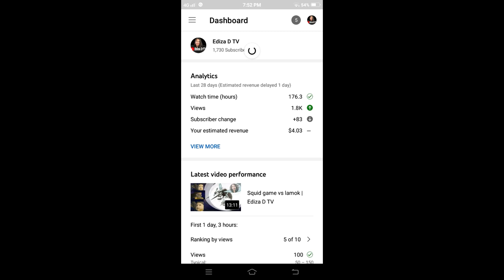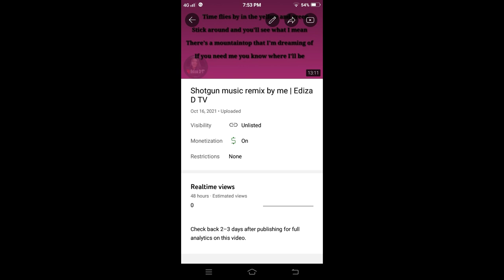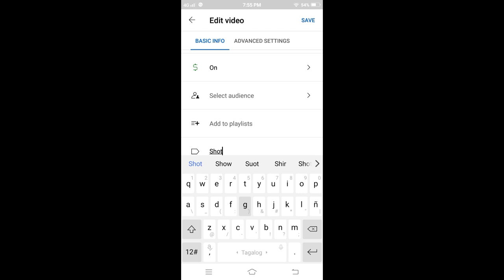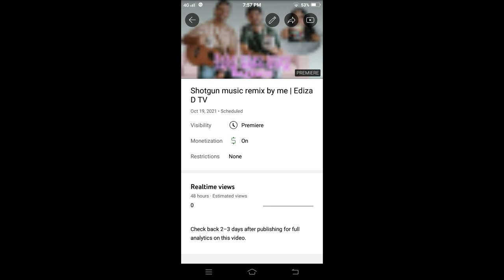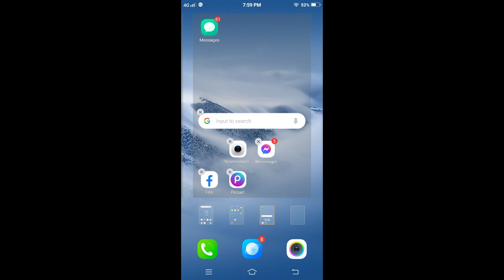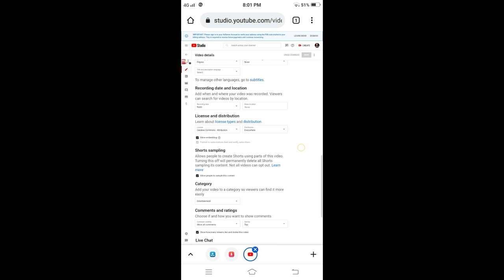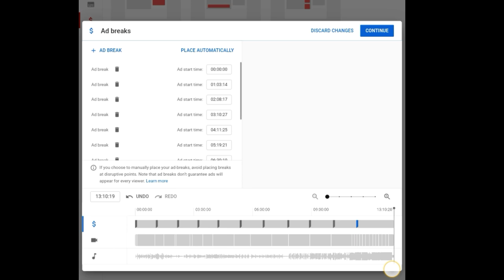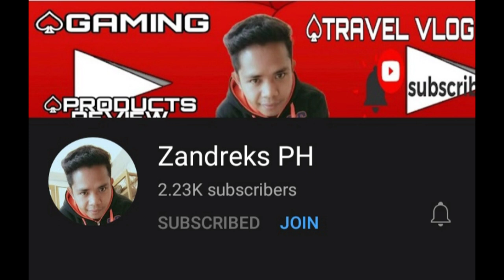How to manage ad break | put thumbnail | Ediza D TV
let me show you my tutorial about
how to manage your ad break or how to put ad and how to set your thumbnail